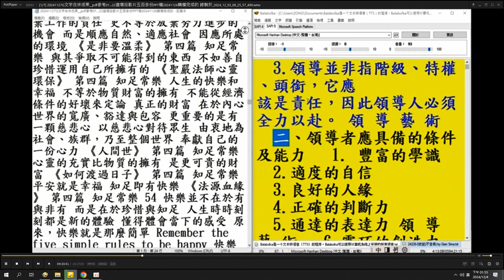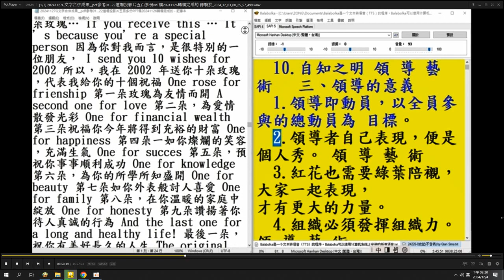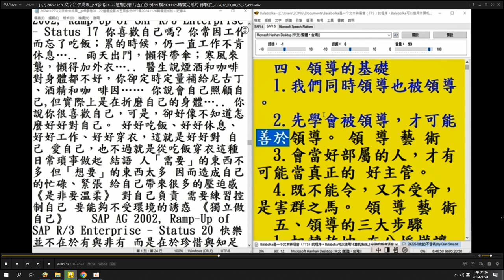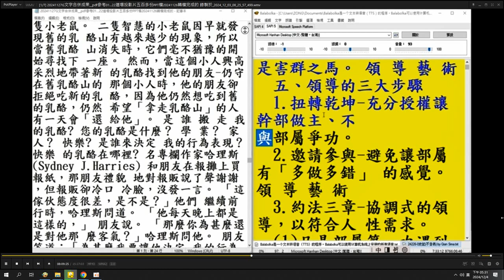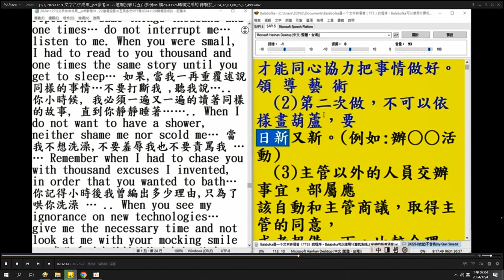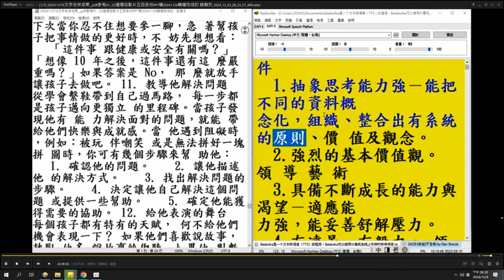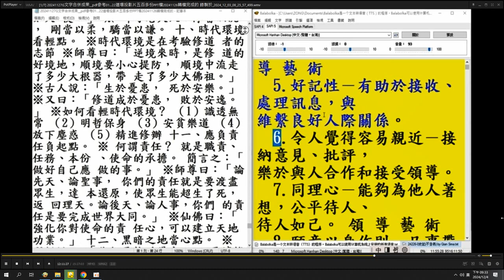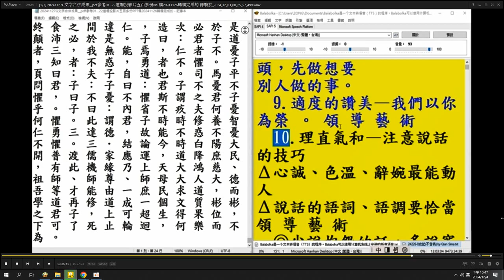3-2#道義#速讀內容 20241127G文字合併成果 pdf 檔（參考01-22#道場#投影片 五百多份#PPT 檔20241126轉檔完成的） 錄製於_2024_12_04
20241126_道場投影片五百多份的文字合併成果_pdf